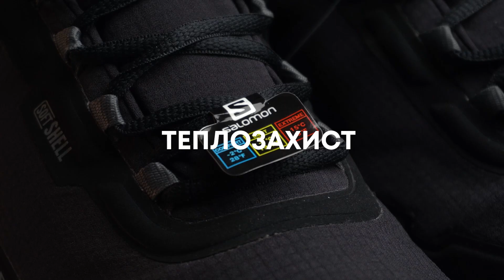Огляд на черевики Salomon Shelter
Зимові черевики Salomon Shelter. Зручна модель, яка відмінно підійде як для активного відпочинку, так і для піших прогулянок в холодну пору року. Черевики виготовлені з високоякісних матеріалів з застосуванням технологій бренду